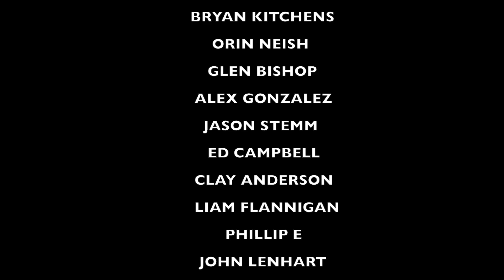Teams Recruit By Need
Recommended Nutritional Products:

EAS 100% Pure Whey Protein Powder
Optimum Nutrition Micronized Creatine Monohydrate Powder

The Inner Game of Tennis: The Mental Side of Peak Performance
Peak: Secrets from the New Science of Expertise
Grit: The Power of Passion and Perseverance